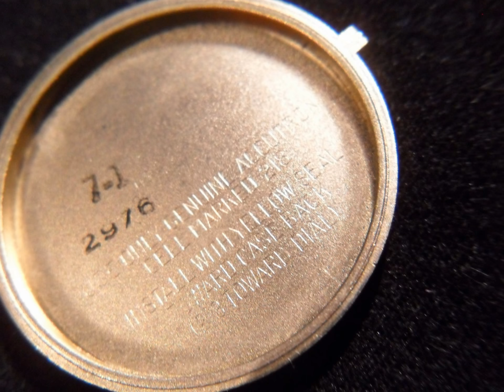My Slideshow Solid gold Accutron Astronaut Mark II watch